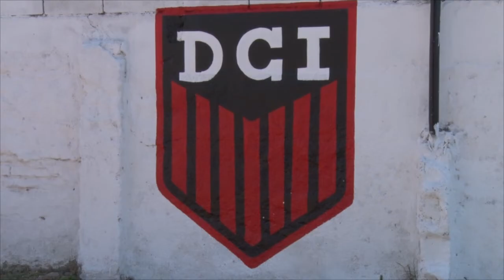MÁS IMÁGENES DEL SUPERCLÁSICO DEL PASADO DOMINGO - INFERIORES (CANCHA REDUCIDA)